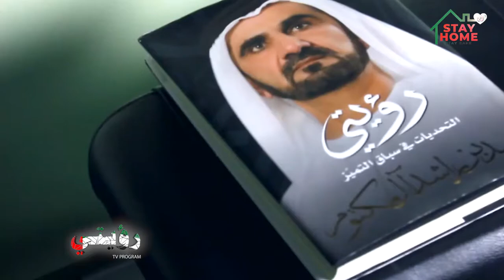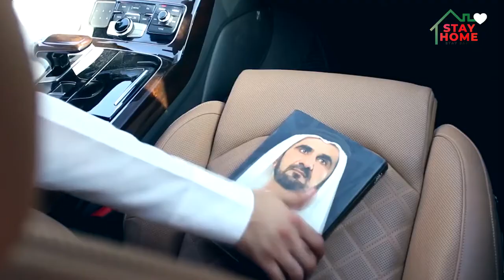DR. WIN - MY VISION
تدور فكرة البرنامج حول استضافة عدد من الشخصيات البارزة  والمعروفة في أماكن  عديدة من دولة الإمارات حيث يتم محاورتهم واسترجاع الماضي الذي رسم مسار مستقبل العديد منهم.